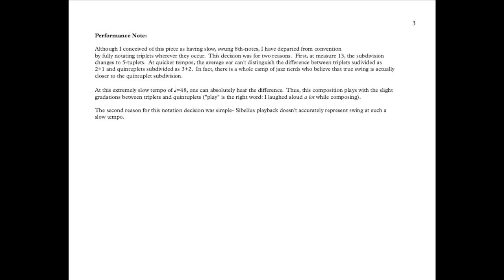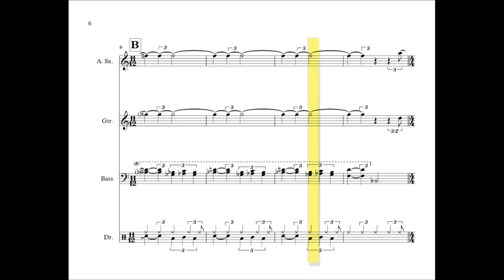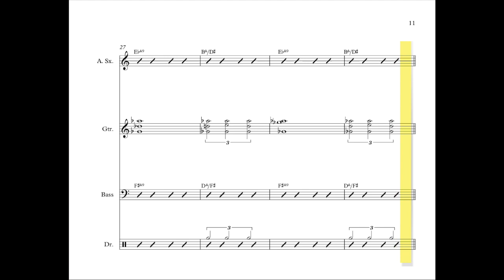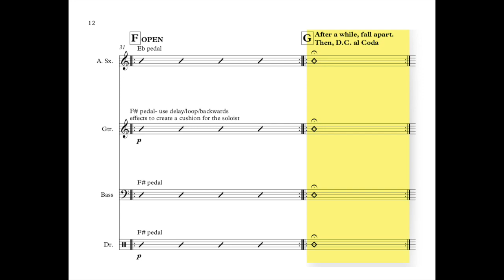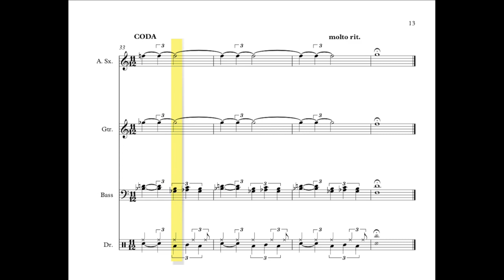Brian Krock- Nurturing a Vulture [score follower]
"Nurturing a vulture (in my body)" is the first single from Brian Krock's new album, 'Viscera' (out July 3rd, 2020 on Toof Records).  It features Brian on alto saxophone, Olli Hirvonen on guitar, Marty Kenney on bass, and Steven Crammer on drum set and was recorded at Firehouse 12 in New Haven, CT.

*All of my Bandcamp Friday proceeds on June 5th will be donated to the NAACP Legal Defense Fund

♫ LISTEN TO MY MUSIC (and buy it, if you can) ♫